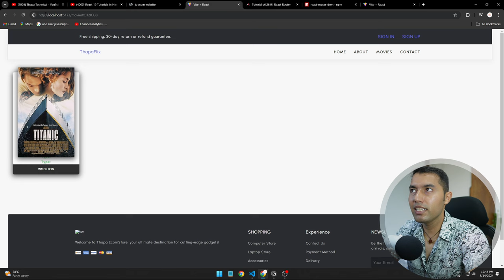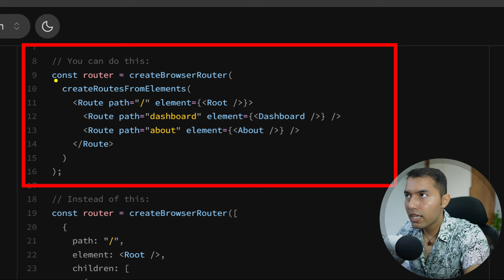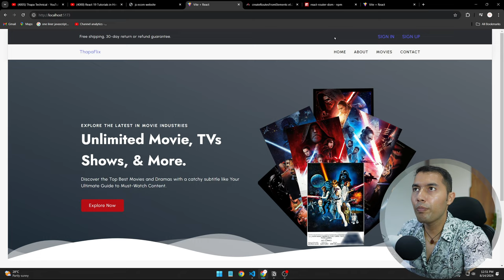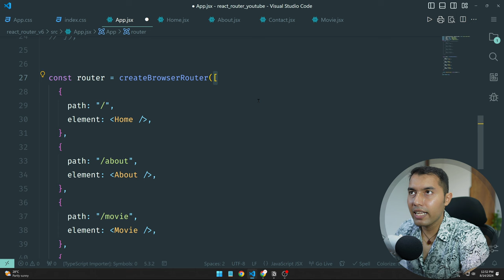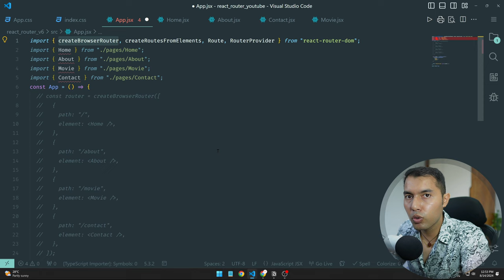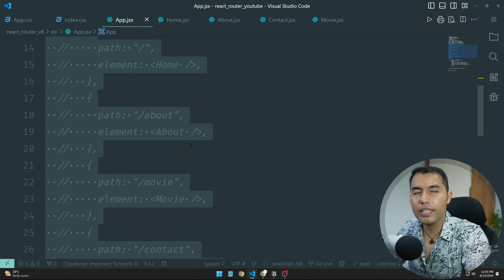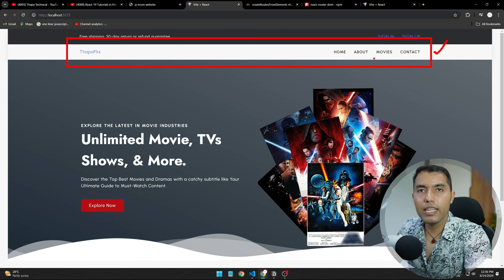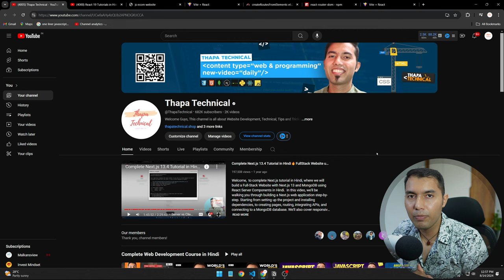#76: React Router v6.4: Simplify Route Setup with createRoutesFromElements Helper Function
In this video, you'll explore the createRoutesFromElements helper in React Router v6.4, a powerful feature that allows you to create route objects directly from Route elements in JSX. We'll compare this method with the traditional approach of defining routes as objects, and you'll see how to implement it in a real-world example like setting up a Home route. By the end of the video, you'll have a deeper understanding of how to streamline your route management in React applications

✌️ Join Us!

⌛TIMELINE⏳
0:00 Introduction to React Router v6.4
0:10 Overview: What is createRoutesFromElements in React Router?
2:35 Traditional Method: Defining Routes as Objects in React Router
5:40 Step-by-Step Guide: Creating a Home Route Using createRoutesFromElements
7:05 Running the App: Checking the Newly Created Route
7:28 Pro Tip: Simplifying Route Setup Even Further
7:59 Explanation: What is a Navigation Bar in React?
8:25 Feedback Request: Share Your Thoughts in the Comments